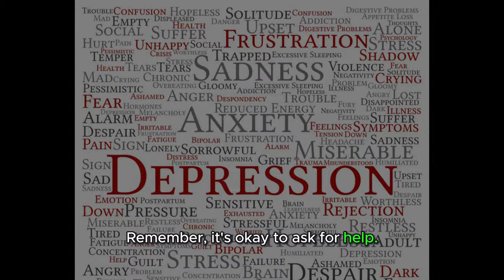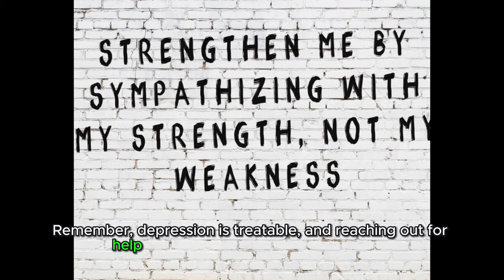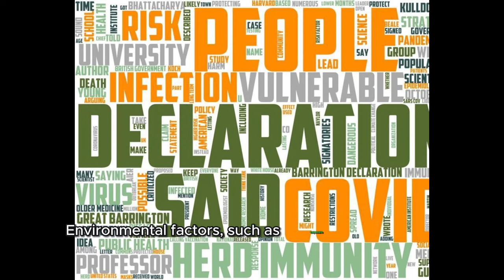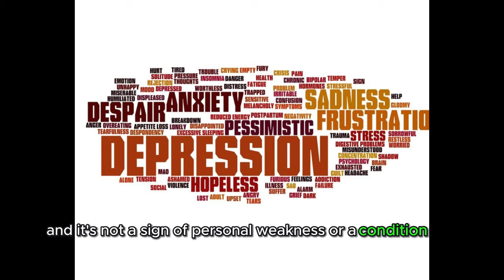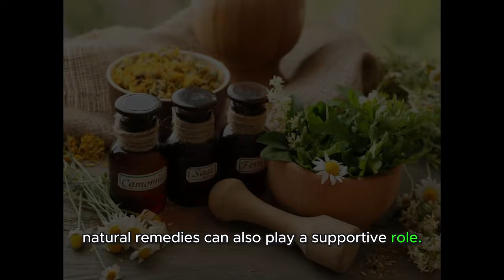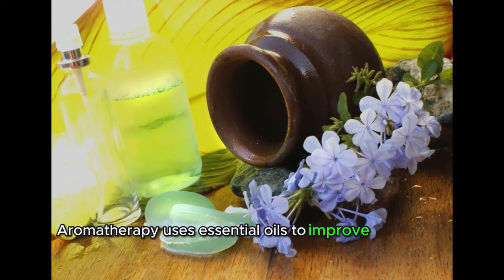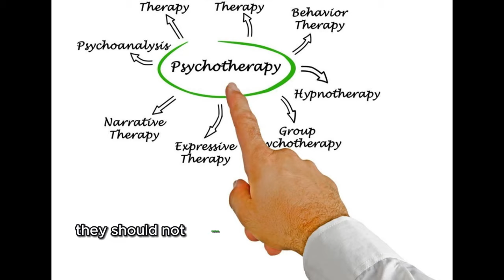Everything to Know About Depression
Welcome to our comprehensive guide on understanding depression, a mental health condition that affects millions worldwide. In this enlightening video, we delve deep into what depression really is, moving beyond common misconceptions to explore its true nature and impact.

What You'll Learn:

Understanding Depression: We demystify depression, explaining how it differs from ordinary sadness and the complexities that make it a serious health concern.
Symptoms: Discover the key signs and symptoms of depression, helping you to recognize it either in yourself or in loved ones.

Causes: We explore the various factors that can contribute to depression, including genetic, environmental, and psychological aspects.
Treatment Options: Learn about the different treatment methods, including medication, therapy, and lifestyle changes, and how they contribute to recovery.

Breaking the Stigma: We address the stigma surrounding depression and emphasize the importance of seeking help and support.

This video is an essential resource for anyone looking to understand more about depression, whether for personal knowledge or to support others. Remember, depression is a treatable condition, and understanding is the first step towards recovery.

If you or someone you know is struggling with depression, we encourage seeking professional help.